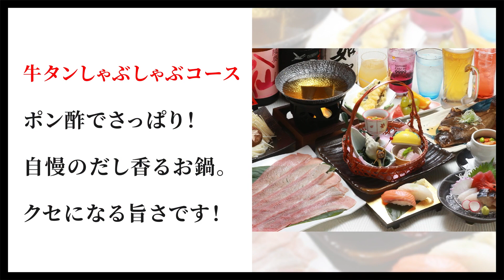八戸で人気の美味しい居酒屋なら八日町の稲瀬へお越しください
・稲瀬おまかせコース
鮮度抜群！八戸近海の自慢の鮮魚をどうぞ！トロトロの角煮も人気
・牛タンしゃぶしゃぶコース
ポン酢でさっぱり！自慢のだし香るお鍋。クセになる旨さです！

個室や宴会席もご用意しております。空席確認・ご予約はサイトからどうぞ！

八戸の旨い海鮮を楽しむなら稲瀬へ

「海の台所　稲瀬」
こだわりの直送鮮魚にブランド牛、厳選された旬の食材を心落ち着く空間で満喫する
こだわりの直送鮮魚にブランド牛「倉石牛」など、青森県産をはじめとした良質な食材を楽しめる場所【稲瀬】。ボリュームたっぷりの定食や、お酒にぴったりの一品料理までバラエティに富んだメニューを落ち着いた空間で満喫できます。店内にはテーブル・ボックス席に加えて、8名まで利用できる個室、最大50名まで利用可能な宴会場も完備されているため、ビジネス・プライベート問わず幅広いシチュエーションに活躍してくれます。八戸市の中心街に位置し、地元の人びとだけでなく県外からのゲストにも人気の高いお店。友人や家族など、大切な方をもてなすときにも、うってつけの一軒です。

基本情報
店名：海の台所　稲瀬
最寄駅：八戸線 本八戸駅 徒歩9分
　　　　八戸線 小中野駅 徒歩22分
アクセス： JR八戸線本八戸駅より徒歩9分
住所：青森県八戸市八日町1-1 ダイワロイネットホテル八戸1F

営業時間
ランチ 11:00～14:30 (L.O.14:00)
【月～木・日・祝・祝前】
ディナー 17:00～22:00 (L.O.21:30)
【金・土】
ディナー 17:00～00:00 (L.O.23:30)
定休日：無休

感染症対策
 ・店舗入り口や店内に消毒液を設置しています。
 ・従業員にマスクの着用を義務付けています。
 ・従業員に出勤前の検温を義務付けています。

 お支払い情報
平均予算
【ディナー】 3500円
【ランチ】 1500円

クレジット カード
VISA, JCB, ダイナース, AMEX, NICOS, MASTER, 銀聯